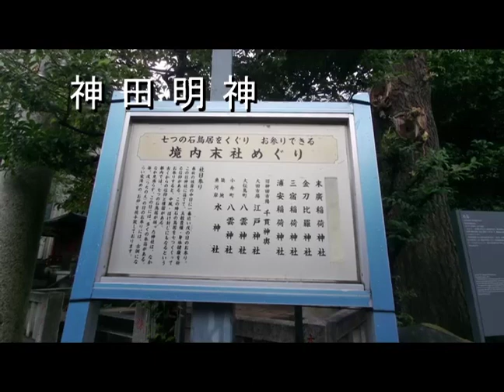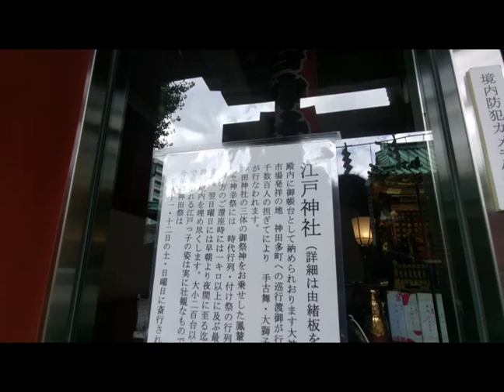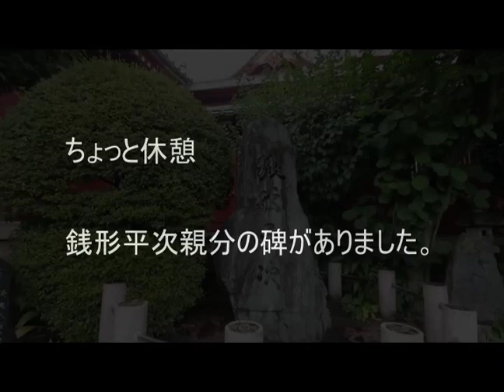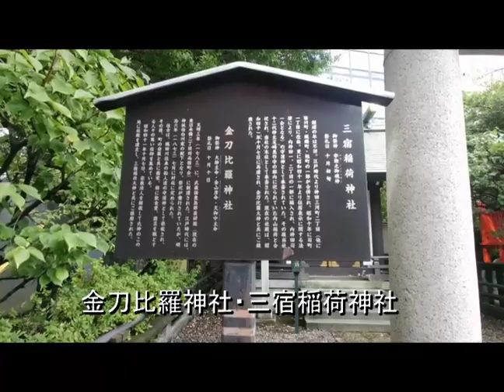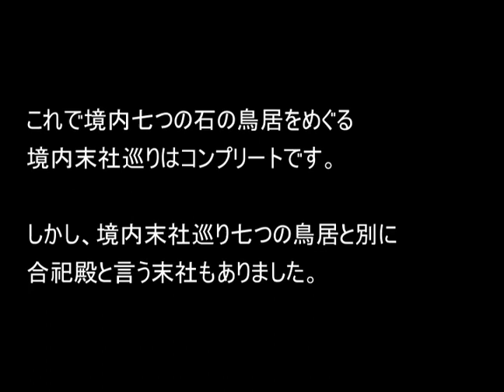神田明神 境内末社めぐり 全世界パワースポット巡りの旅 番外編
神田明神境内の七つの石の鳥居をくぐると言う趣向の参拝です。本殿以外のお詣り方の提案ですな。基本、天王社三社と稲荷社三社、水神様の七社をお詣りすると言うものです。本編では合祀殿と銭型平次の碑も紹介しています。